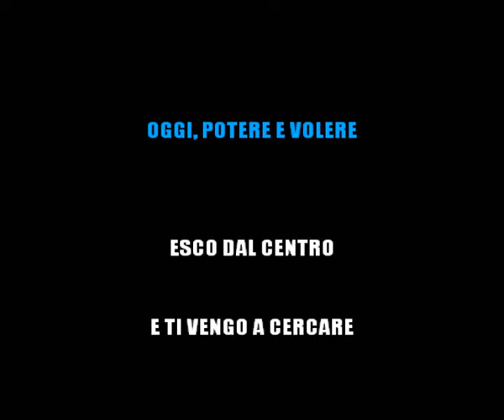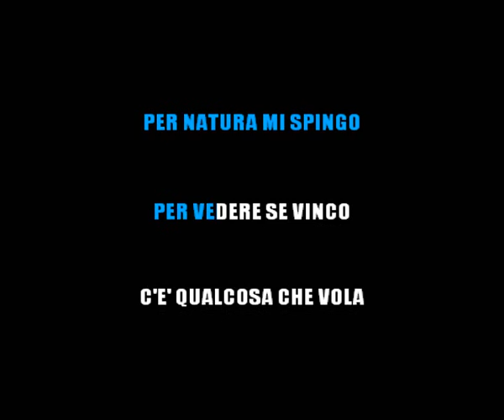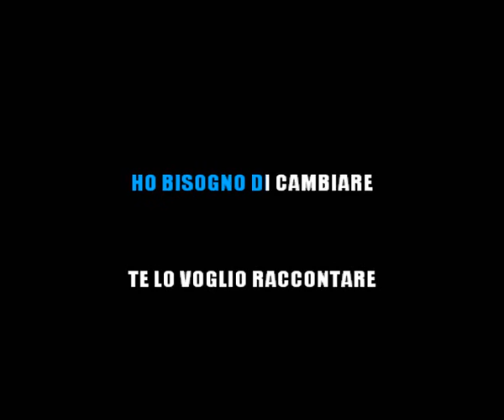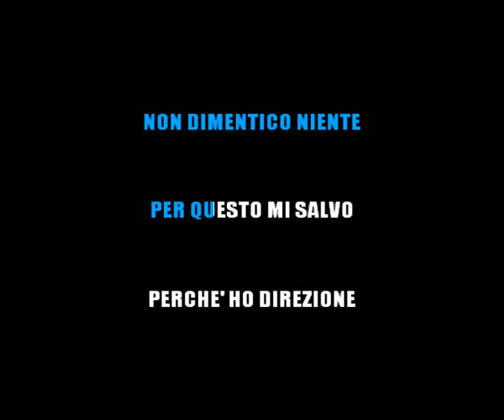LAURA PAUSINI - LATO DESTRO DEL CUORE - KARAOKE ITALIANO 2015 - strumenti reali